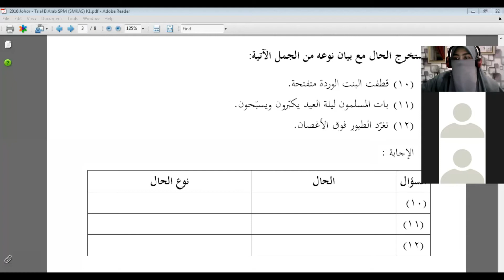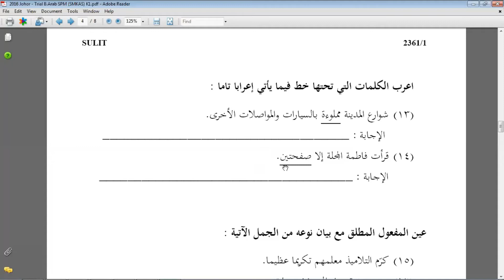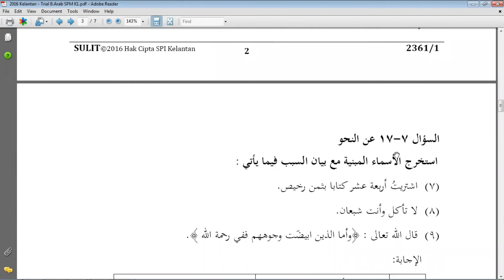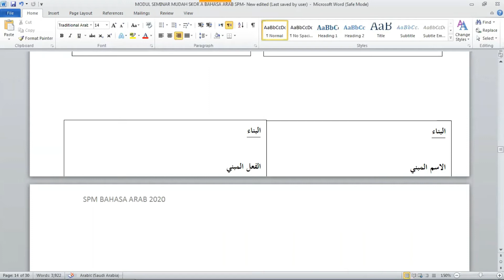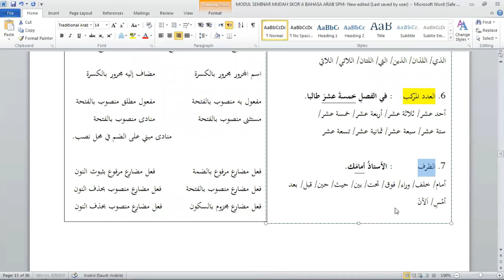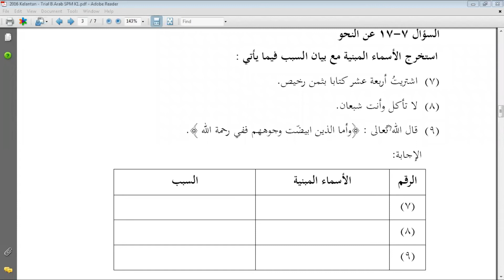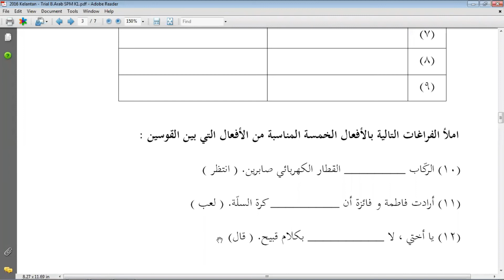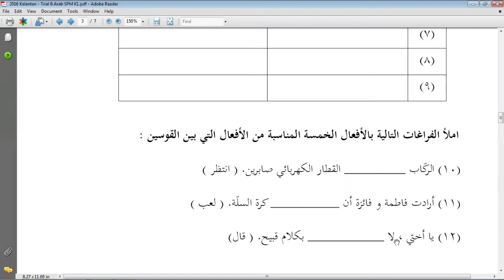Teknik Menjawab Soalan Bahasa Arab SPM Kertas 1 (Bahagian Nahu) | Ustazah Siti Zulaikha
Kelas Pecutan Akhir Bahasa Arab SPM bersama Ustazah Siti Zulaikha

Topik: Teknik Menjawab Soalan Bahasa Arab SPM Kertas 1 (Soalan Nahu)
Tarikh: 29 Oktober 2020 (Khamis)
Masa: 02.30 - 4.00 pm